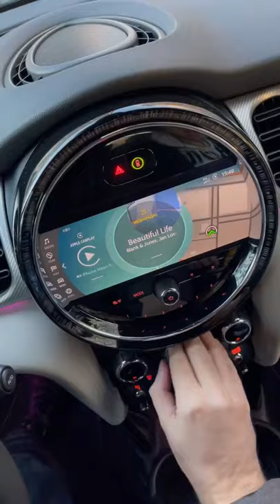Fasten your seat belts, let's take off!